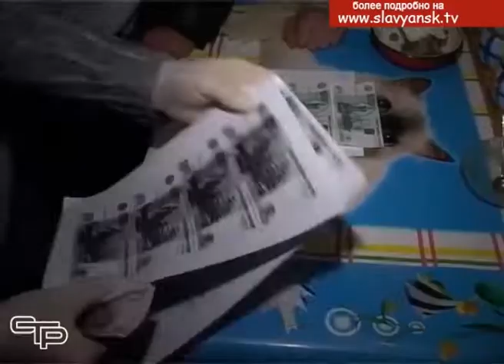Всероссийская антинаркотическая акция «Сообщи, где торгуют смертью!»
С 11 по 22 марта на территории Славянского района проводится I этап Всероссийской антинаркотической акции «Сообщи, где торгуют смертью!». Проведение данной акции направлено на максимально широкое привлечение жителей района к участию в борьбе с наркоманией, получение оперативно значимой информации, консультацию и оказание квалифицированной помощи в вопросах лечения и реабилитации наркозависимых.